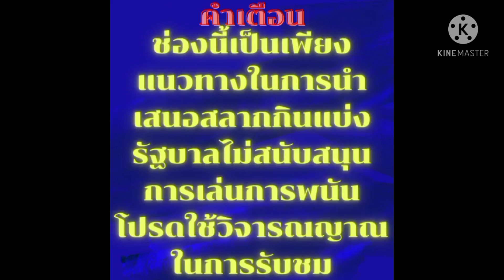เกาะติด ปู่ไชวาน เลขดังปล่อยวันไหน